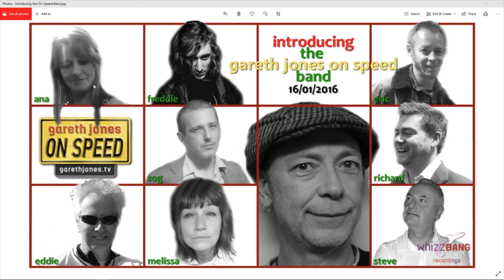The Gareth Jones On Speed Band "Everything's OK back in the UK"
Gareth Jones "Gaz Top" - Vocals, guitar
Eddie Macdonald (the Alarm, Seventeen) - guitar
Eric "Baconstrip" Boitier (King Salami & theCumberland 3) - drums
Steve Allan Jones (Spear of destiny) - keyboards
Freddie Draper - bass
Melissa Jo Heathcote (the Trudy) - backing vocals
Ana-Marie Borg - backing vocals

live at Whizzbang 2016